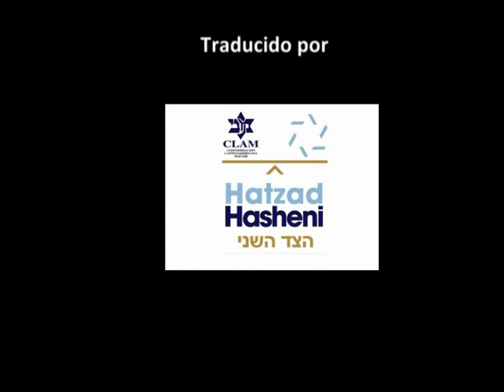Ayattollah Jatami amenaza los EE.UU.